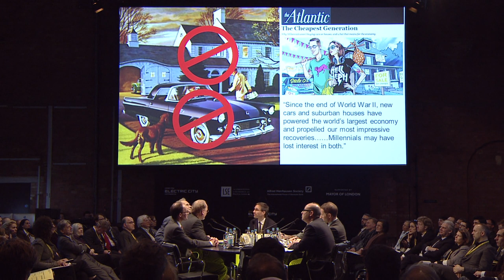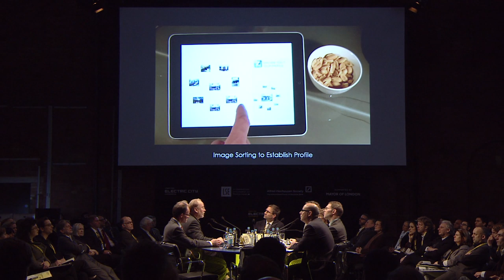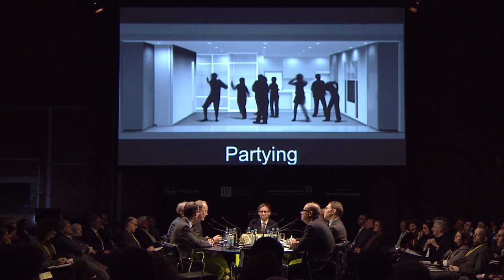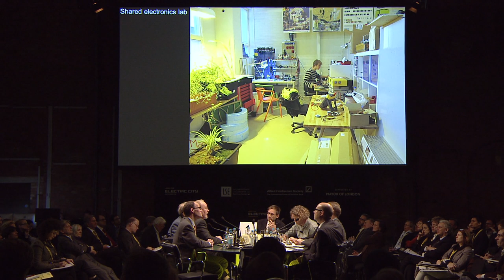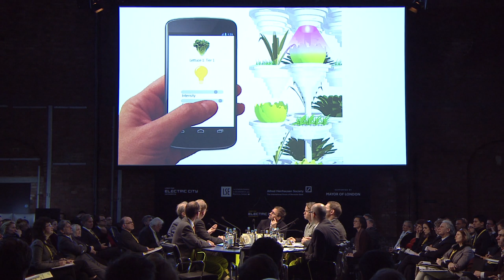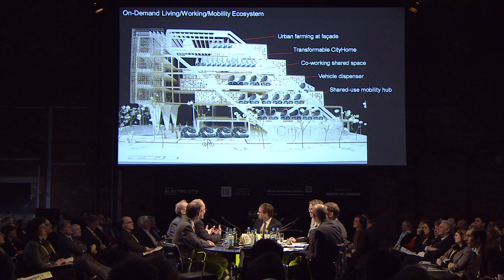Urban Age Electric City: Kent Larson - Intelligent dwelling